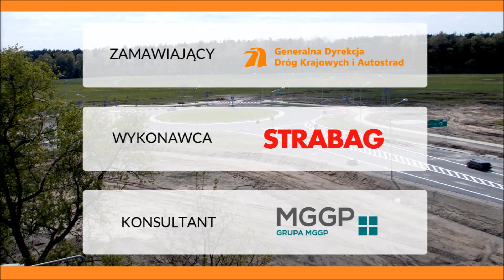13.03.2018 - budowa wjazdów i zjazdów na budowę, Góraszka